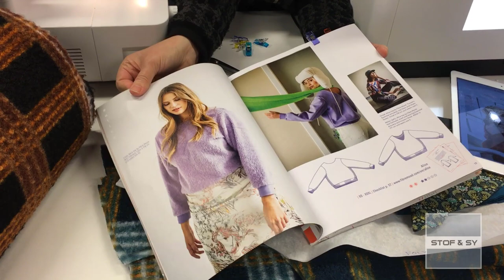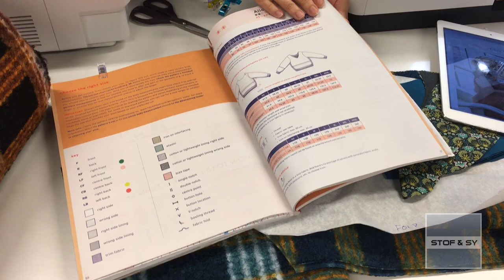Bluse med belægning og rib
Alle kan være med til at sy denne smarte bluse med belægning og rig.
Lene viser den smarte "Stay Stitch", der gør det nemt at få belægningen til at sidde pænt og kommer med fif til ærme isyning og påsyning af rib.
Mønstret er fra Fibre Mood # 12.
Det og alt andet andet du skal bruge til blusen, har vi samlet her